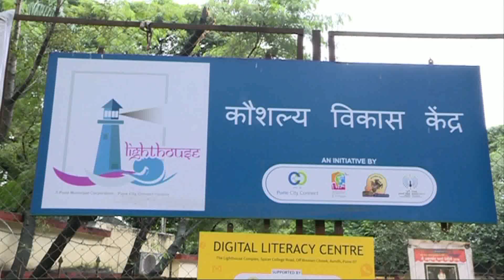१५वा वित्त आयोग समिती ची लाईट हाऊस ला भेट पुणे .Divisional Information Office